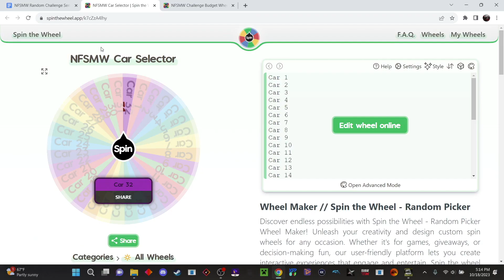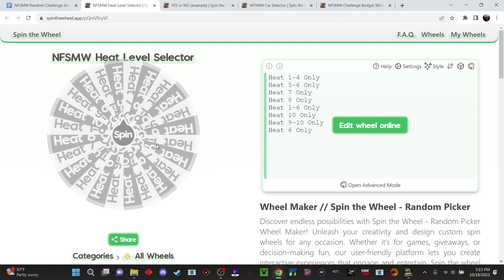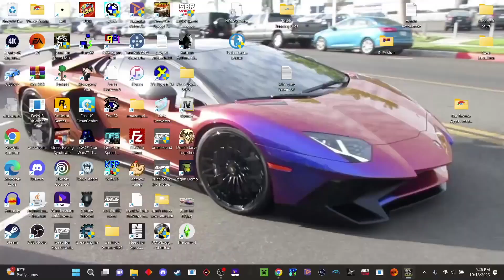I'm Such a Bad Need for Speed Player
I am even more ashamed. I have lost my soul.

My Glasses are Ray Bans RB3684CH Green lens silver frame chromance

Cars (The Vision Board):

-2015 Subaru WRX - Purchased May 25th, 2017 (Age 19) [SOLD]
-2006 BMW M3 - Purchased December 19th, 2020 (Age 22) [NEVER SELLING]
-2021 Ford Mustang GT Premium - Purchased April 25, 2022 (Age 23) [SOLD]
-1998 Nissan Skyline ER34/HR34 Coupe - To Be Purchased
-S550 Ford Mustang Shelby GT500 - To Be Purchased
-S650 Ford Mustang GTD - To Be Purchased
-A80 Toyota Supra Targa - To Be Purchased
-Lamborghini Huracan TT - To Be Purchased
-Lamborghini Huracan STO - To Be Purchased
-Audi R8 V10 Supercharged - To Be Purchased
-Lamborghini Aventador on HRE Vintage 501 - To Be Purchased
-2015 Aston Martin V12 Vantage S w/Velocity AP Headers, Sport Cats, and Xpipe
-Ferrari 488 Pista - To Be Purchased
-McLaren P1 HDK - To Be Purchased